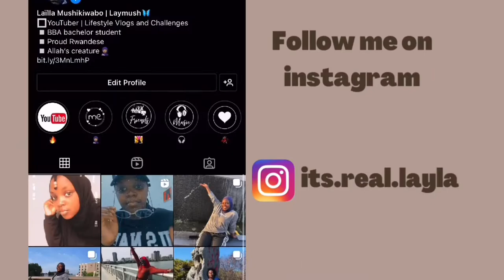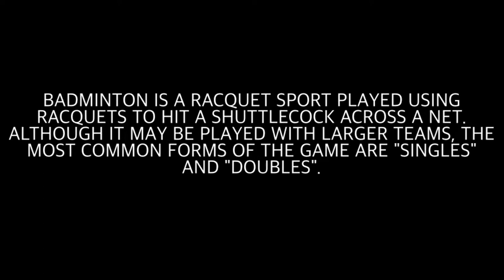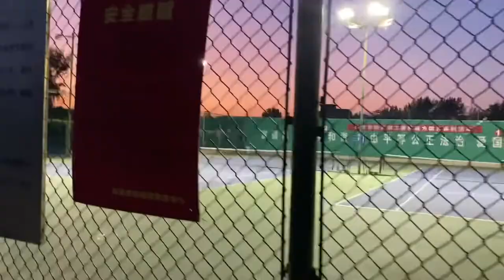SPORT VLOG: Swimming🏊🏾, playing badminton🏸| spend a RANDOM weekend with me💃🏻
About me

Name: Lailla
Surname: Mushikiwabo
Age: 21
My country: RWANDA/ I’m Rwandese
Based: china
I’m a bachelor student in Business administration.